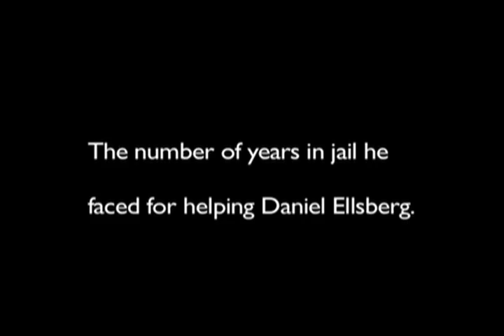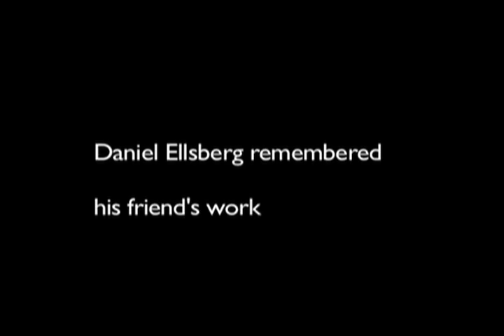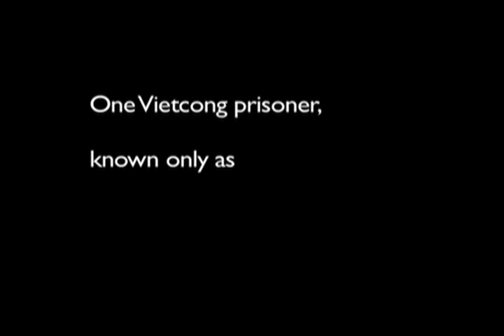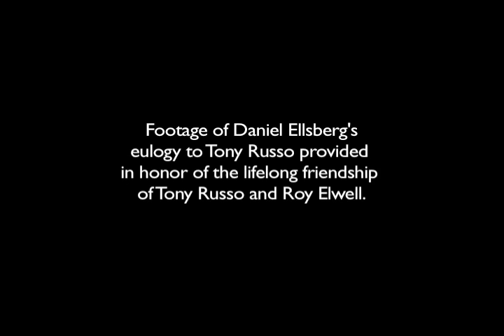The Other Conspirator, the story of Anthony Russo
He was the other "conspirator" with Daniel Ellsberg in the Pentagon Papers case and long ago forgotten. But he had his own story, as a witness to torture and to an intelligence debacle at the center of Vietnam decision-making, that is only now being told. Read The Other Conspirator for the whole story. First published at TomDispatch.com.